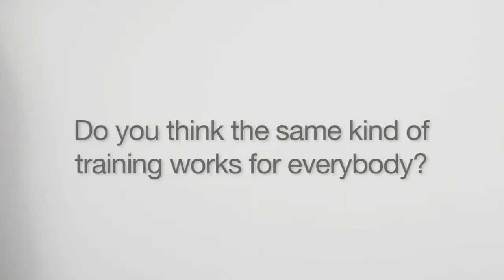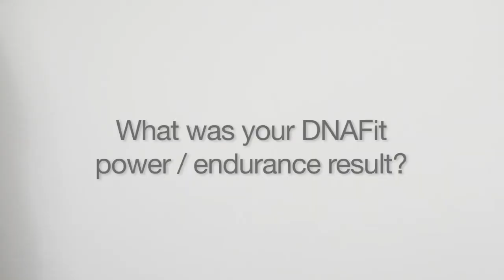DNAFit testimonial - Bryan Ruiz HD - Adam's Genetics.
Bryan Ruiz shared his experience about DNAFit .DNAFit test will guide you  based on your personal DNA understanding how to train and eat. Unique and personal digital report what your DNA analyzes up to 45 genes , and explains how your body reacts to sports such condition- or strength , but also how you react , for example proteins, carbohydrates and other important Nutrients. Because you are unique.